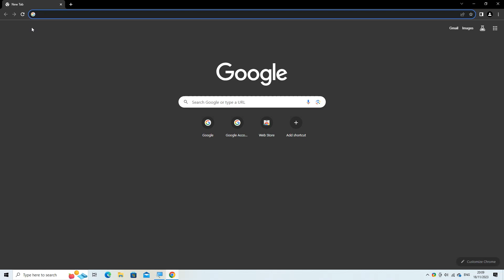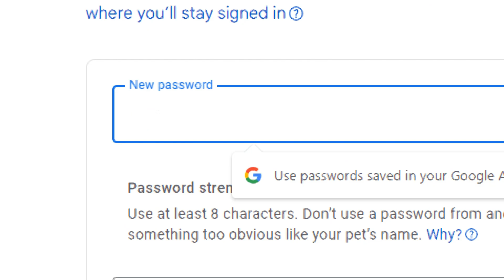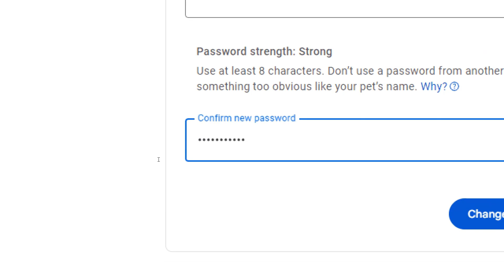How to Change Your Google Password for Enhanced Security: Step-by-Step Guide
Ensure your Google account is fortified! Discover the crucial steps to change your password securely in this step-by-step guide. Safeguard your information with a strong, unique password and reinforce your account's security with these essential tips!

password google password

my google account password

google password com

change password for google account

my account google password

pasward google com